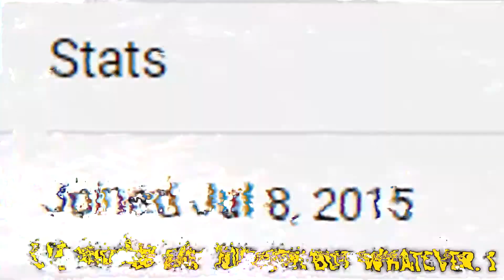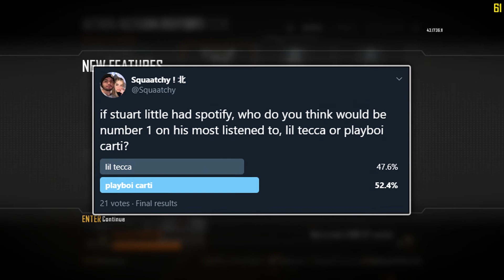Is STUART LITTLE Listening to PLAYBOI CARTI or LIL TECCA?! (Black Ops 2 Funny Moments)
The most important question of the century. Is Stuart Little listening to Playboi Carti or Lil Tecca? Scientists have been debating this for ages and it is time to finally learn the answer. This BO2 / Black Ops 2 funny moments video is REALLY dumb and I hope you enjoy my friend and I’s stupidity. I have wanted to use this footage for such a long time now and I finally used it lol. With this change in my editing, I really thought this video would be great with the change because I feel like the jokes and substance in this video don’t need editing at all so I hope you guys don’t mind it. I like letting my videos breathe a little bit. 😂😂 Also, it’s my birthday. 😳

I love making videos and I am grateful that there are people out there that want to support me so I appreciate you all!

Fellow OG goobers that are in my videos sometimes!